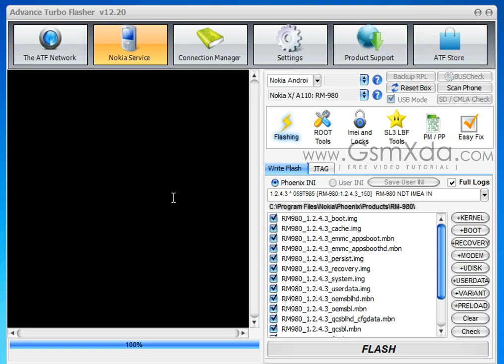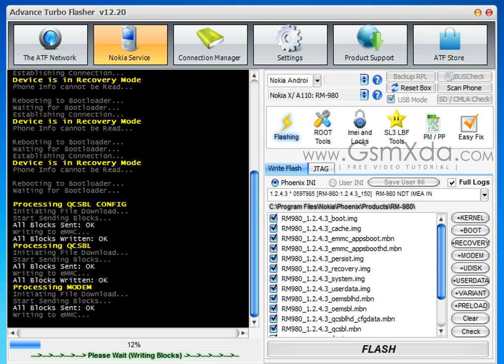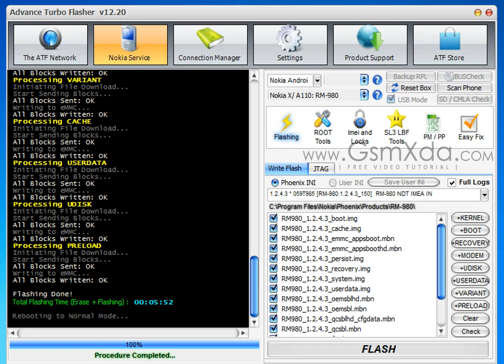Nokia X RM 980 Flash done with ATF box by GsmHelpFul